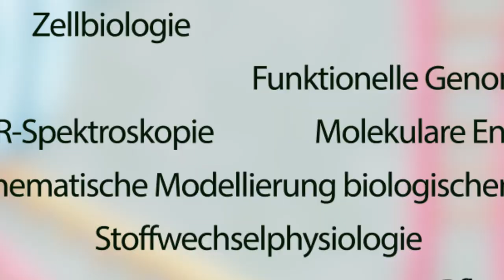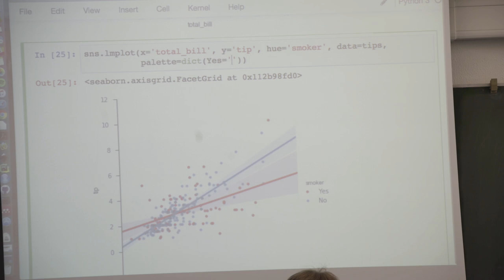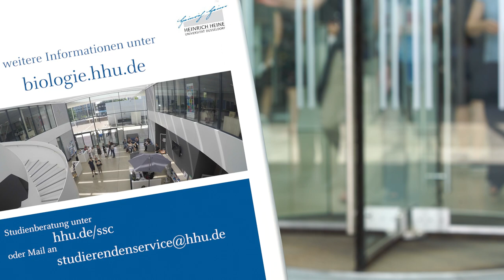HHU - Fächervideo Biologie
Abi 2020 bestanden - und was danach? Wie wär's mit dem Studiengang Bachelor Biologie!
Die HHU-Fächervideos geben in ca. 2 Min. eine Schnellinfo zum jeweiligen Studiengang an der Universität Düsseldorf.
Aktuell 2020 vom Medienlabor der HHU produziert, kommen sie schnell auf den Punkt - reinschauen lohnt... (Ggfs. Zulassungsbeschränkungen beachten!)